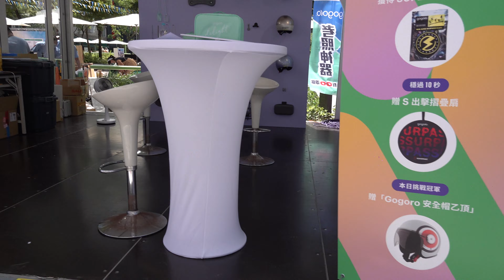2022年7月30日台北市東區潮Fun夏日趴「Gogoro 智慧電動機車」畢書盡李佳薇IMDJ音樂表演「台網TNTV中網CTTV華網TVTV中華網TVCS陸視MLTV,陸網TVTS民網TVPS」 1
2022年7月30日台北市東區潮Fun夏日趴畢書盡李佳薇IMDJ音樂表演
2022年東區潮Fun夏日趴
活動流程2022年07 月30日 14:00 市集開始迎賓接待主持人開場：開場表演：畢書盡介紹長官及貴賓致詞啟動儀式（貴賓大合照）玩家特搜隊誓言大會
市長柯文哲及副市長黃珊珊出席開幕典禮
市長參選人講萬安
Gogoro 智慧電動機車
14： 40-15：10舞台展演：IMDJ
15：10-15：30舞台表演：李佳薇
15：30-15：50舞台展演：IMDJ
15：50-16：20東區商家直播介紹